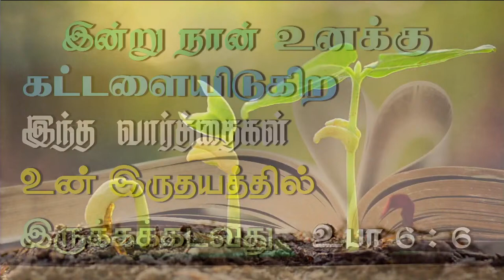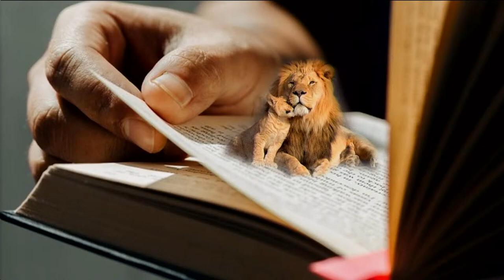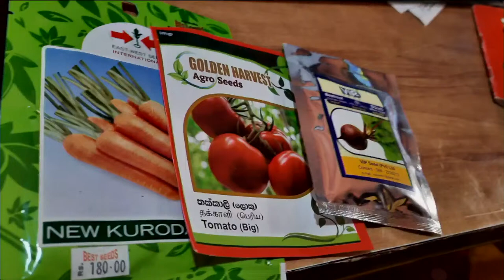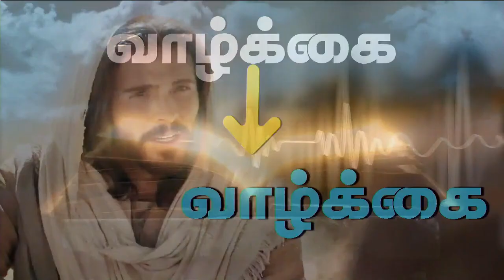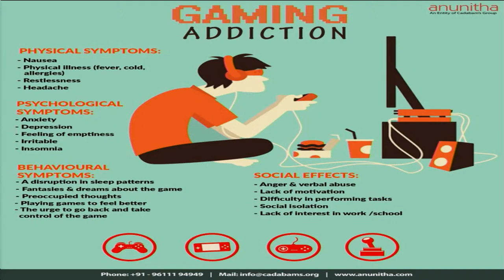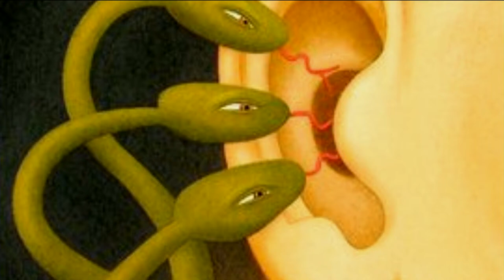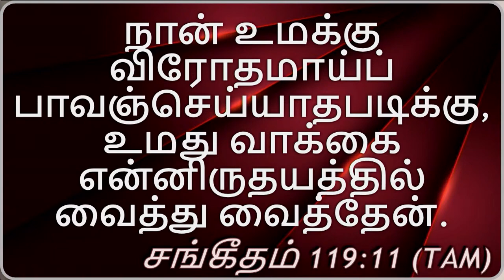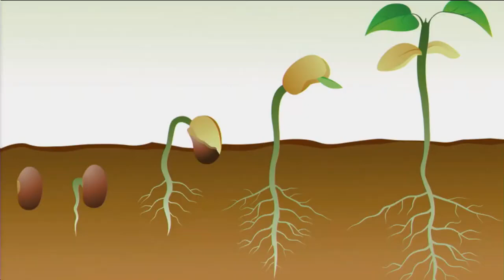22nd Sep 2024 - Sunday கண்ணுக்குத் தெரியாத விதையின் வேர்கள் உன் வாழ்க்கையில் எதைக் குறிக்கிறது !